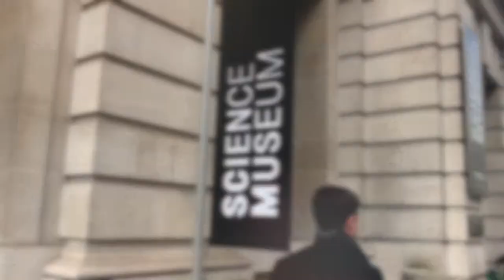Vlog Londra | Mergem la muzeul de stiinta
Astazi ne-am plimbat printr-un muzeul imens, superb, gratuit, din Londra!
Sper sa va placa ce am reusit sa surprind!

Muzica nu-mi apartine.